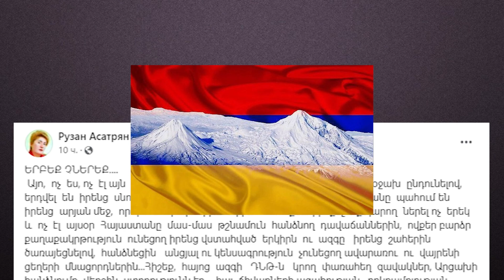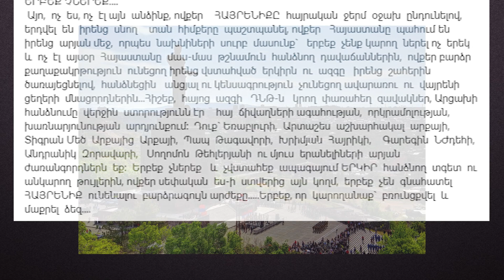ԵՐԲԵՔ ՉՆԵՐԵՔ... Դուք Տիգրան Մեծի, Գարեգին ՆԺդեհի, Անդրանիկ Զորավարի արյան ժառանգորդներն եք